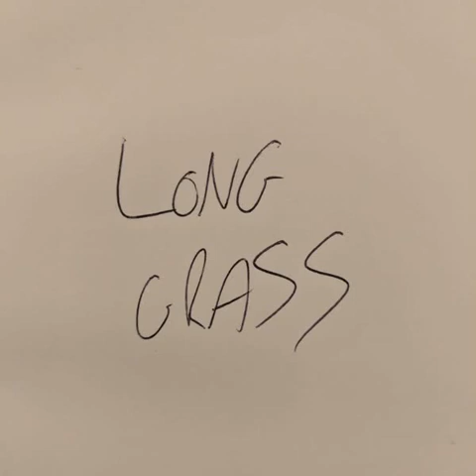Fancy Dress Party // Long Grass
blah blah blaaaaaaaaaaah. cheers callum marinho for recording it and mixing it and various other stuff